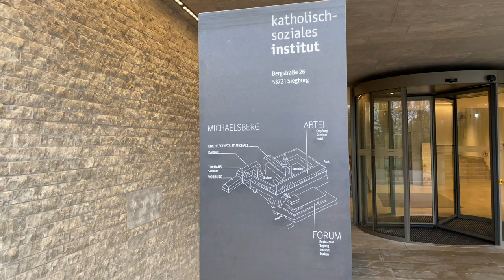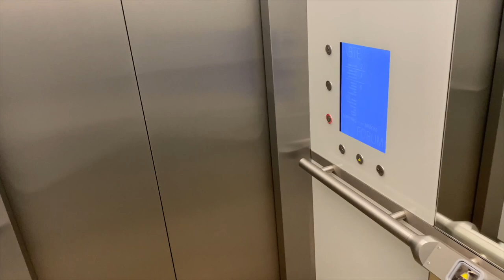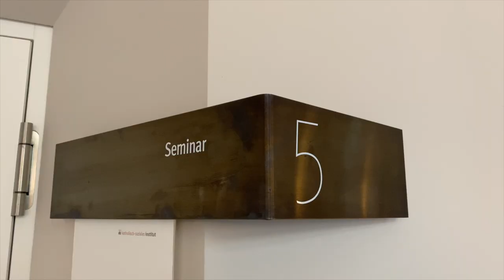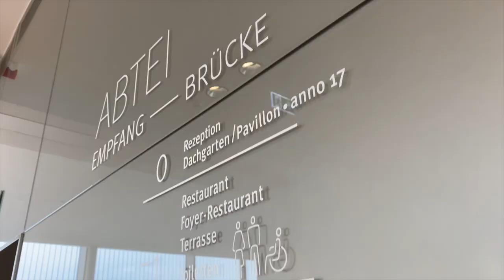HOTEL TOUR: Katholisch-Soziales Institut Siegburg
What I liked about the Katholisch-Soziales Institut in Siegburg: A totally unique central location and building in Siegburg. Very modern and very clam with a good kitchen.

Location in Siegburg: On a hill and very close to the downtown area.

Cleaning: Very well.

Staff: Very friendly. Nothing to complain.

Room: Modern but a rather reserved selection of colors. Bed was comfortable and enough room for all staff in my bags. The bath is very spacious and modern.

Wifi / TV: Good connection. Did not check the TV.

Food / Bar: The food was mostly offered as buffet style. I really liked the vegan options. There are a few bars but I did not figure out when they are open.

Gym: Yes. See video for details.

Terrace: There is a terrace where you can enjoy an incredible view of Siegburg.

Summary: I totally recommended Katholisch-Soziales Institut in Siegburg. It seems be more a hotel optimized for conference since there are many presentationrooms.

What my review is based on: Usual I travel alone and I am looking for a room which is clean and is located rather central. Also the price needs to be reasonable. My experience is that one more star might cost much more money and it is not worth the extras provided. A hotel is usually for me a place I want to have a good night sleep.

Did you enjoy the video? Always interested in any kind of feedback also via direct contact.

This is only my opinion. Please consider to check out other reviews and my many travel videos.

Picture were taken with iphone 11pro. No colorgrading has been applied.

▬ ABOUT AXPERIENCE ▬▬▬▬▬▬▬▬▬▬▬▬▬▬▬
I am Axel, a solo traveler. I love to share my experiences and stories from around this beautiful world. I hope to give you valuable information and you have fun when watching my little clips. Making you smile, is my challenge for every video.
▬ FOLLOW ME ▬▬▬▬▬▬▬▬▬▬▬▬▬▬▬
▬ COPYRIGHT CREDITS ▬▬▬▬▬▬▬▬▬▬▬▬▬▬▬
All video clips are filmed by myself on location.
Directing and editing has been done by myself.
Photos and graphics have been created and produced by myself.
All songs have been licensed (No Attribution required).
Few audio tracks are composed and arranged by myself.
Please respect my work I put into it. Unauthorized usage or distribution even in an edited form is not permitted, which includes - of course - especially any kind of commercial use in any form.

*Myself = owner of this channel: Axel
LOVE, RESPECT, HAPPINESS, PEACE!